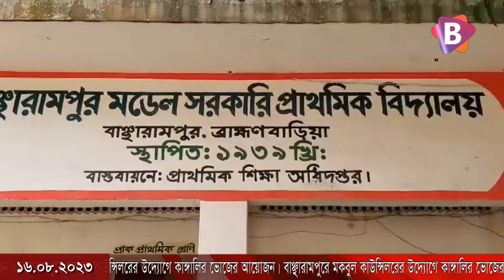বাঞ্ছারামপুরে মকবুল কাউন্সিলরের উদ্যোগে কাঙ্গালির ভোজের আয়োজন।